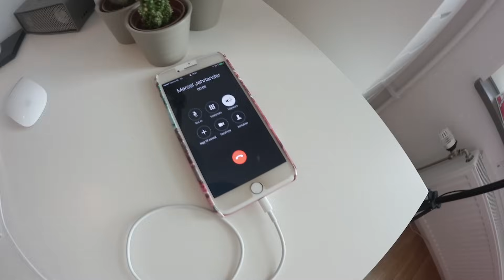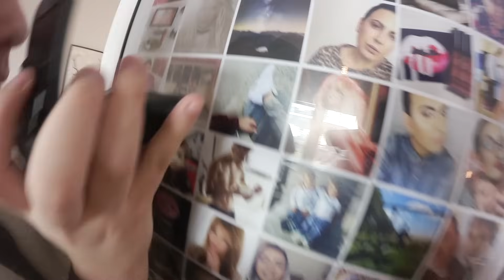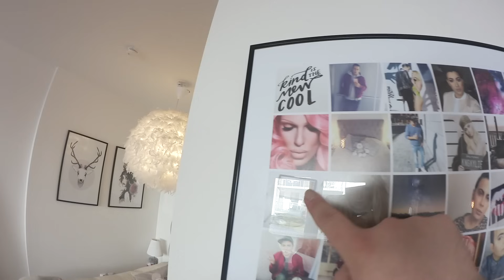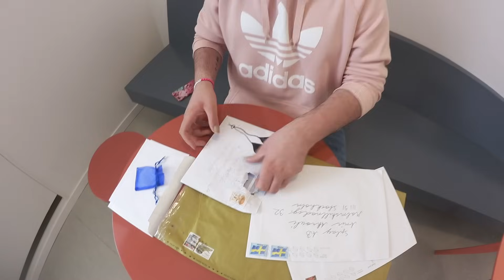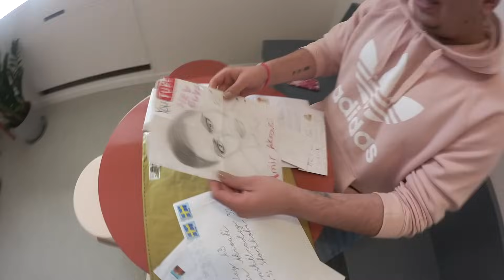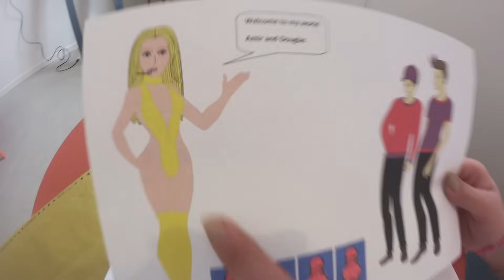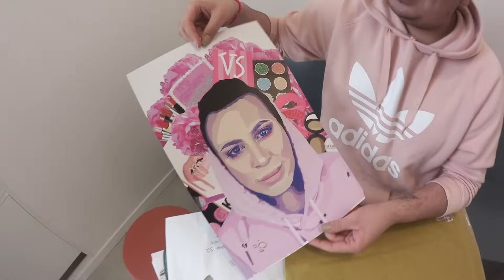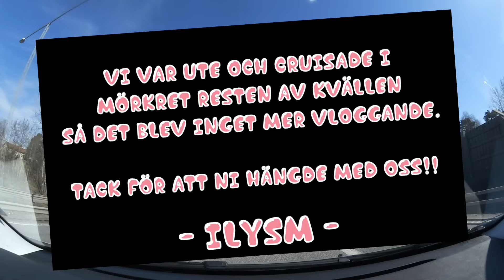♡ BÄSTA VLOGGEN ♡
▶ HEEY GUYZ, ÖPPNA MIG!!

♡ POSTBOX:
Splay AB
Amir Akrouti
Östermalmsgatan 26 A
114 26 Stockholm

▶ Periscope: amirakrouti

♡ INTRO / OUTRO:
Ace Wilder - Wild Child